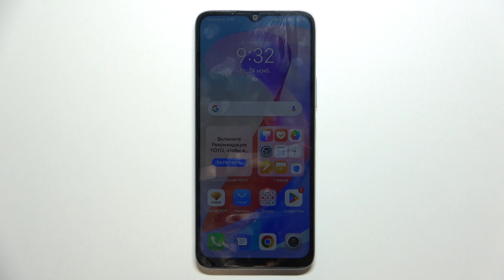Honor X6a | Как войти в рекавери на Honor X6a - Меню восстановления на Honor X6a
Сегодня мы покажем. как на устройстве Honor X6a открыть меню восстановления. Чтобы перейти в рекавери меню на Honor X6a, посмотриет внимательно это видео. Выполните несколько простых действий, показанных в этом видео, чтобы бещ труда открыть рекавери меню на Honor X6a.

Как войти в рекавери меню на Honor X6a? Как открыть режим рекавери на Honor X6a? Как перейти в меню восстановления на Honor X6a?